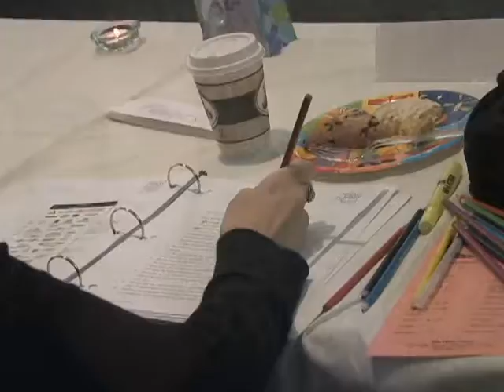Church News 03.14.10.avi